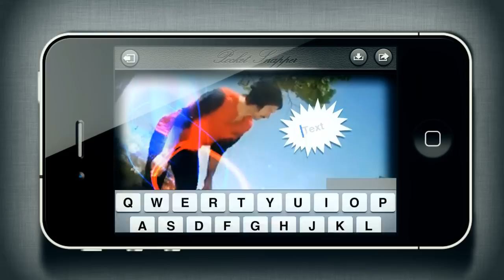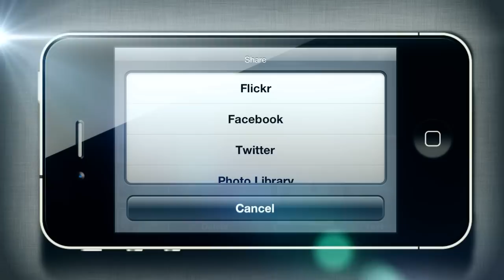Intro: Pocket Snapper iPhone - iModel and the Virtual Studio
Dear video lovers, Pocket Snapper is no longer maintained. However, we have a new video editing app, Write-on Video, which lets you make stunning videos. Would you give it a try?

No more blurry or missed shots! Pocket Snapper helps you take brilliant photos of moving objects or dynamic scenes out of clips. Record every valuable moment with Pocket Snapper and take snapshots from your self-recorded videos.

Can we help?